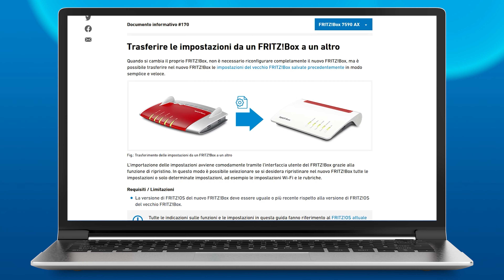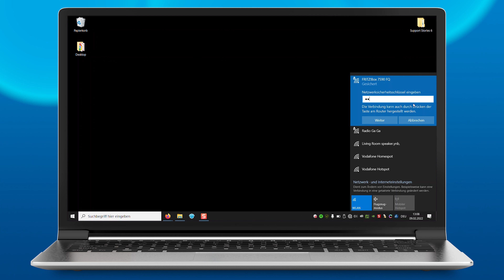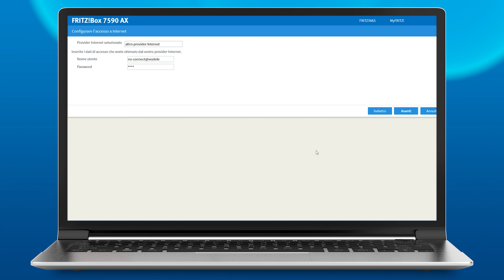Come collegare il FRITZ!Box in 5 minuti | FRITZ! Starter 01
► Ulteriori informazioni